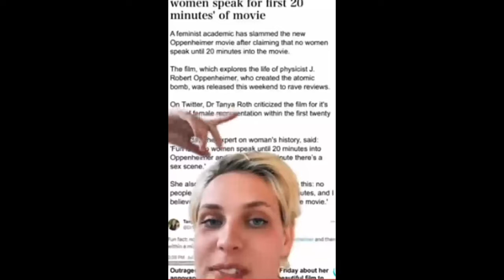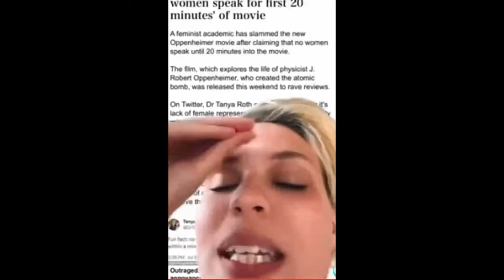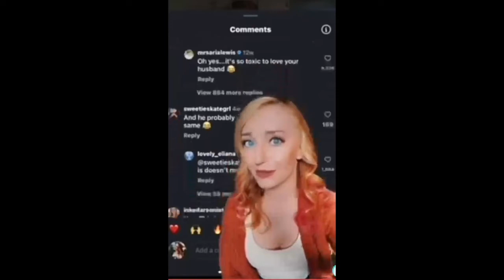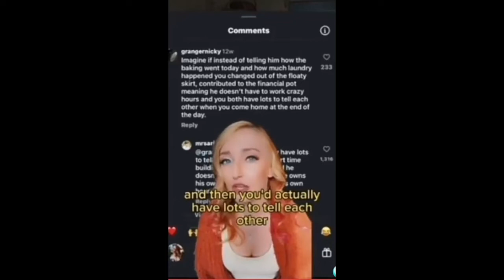Meet the Women Against Feminism